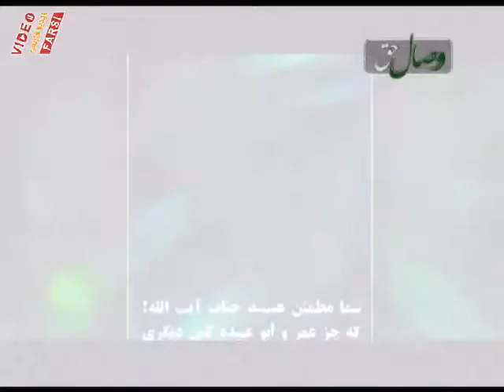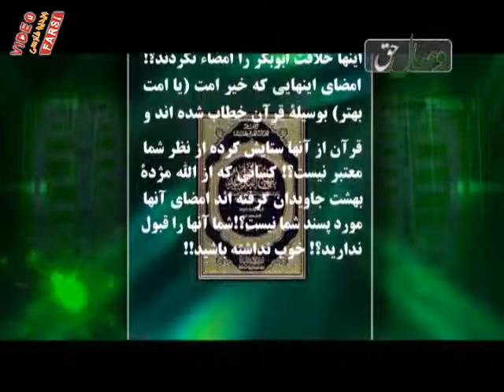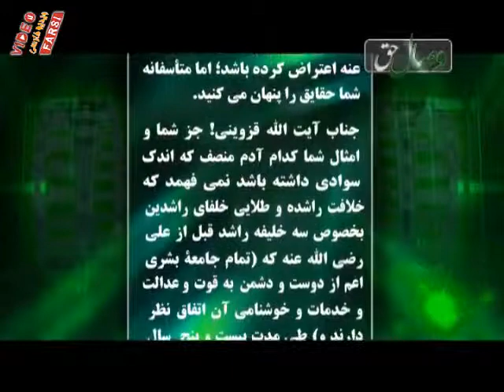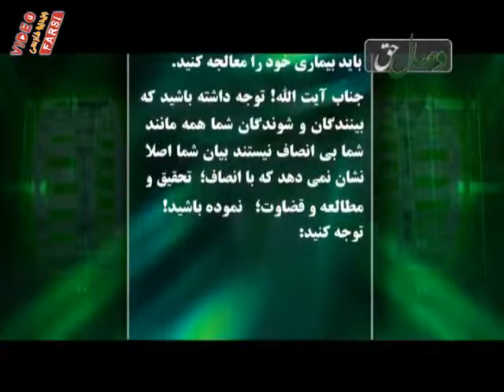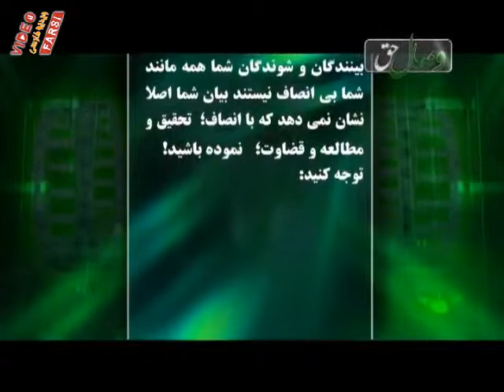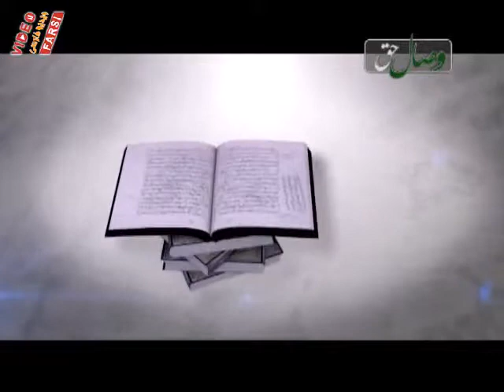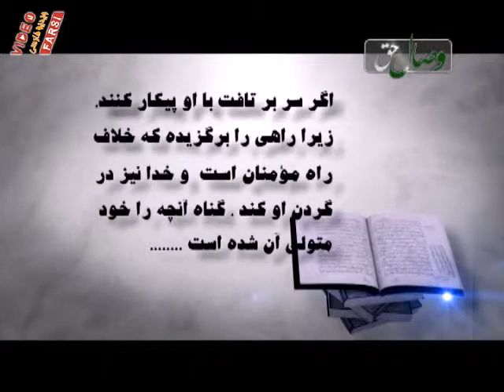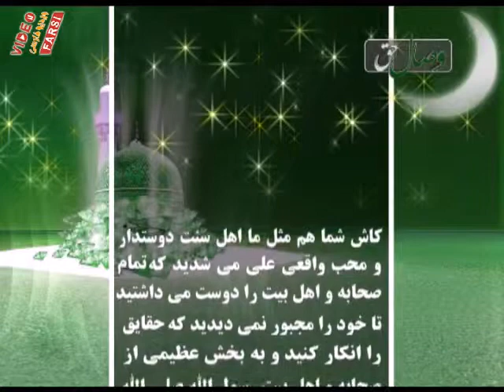خالی بندی قزوینی